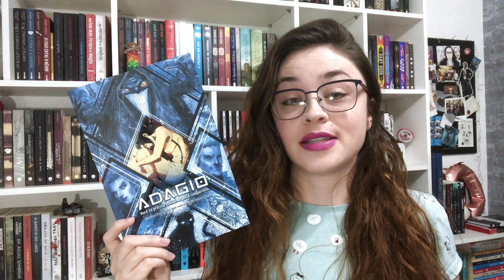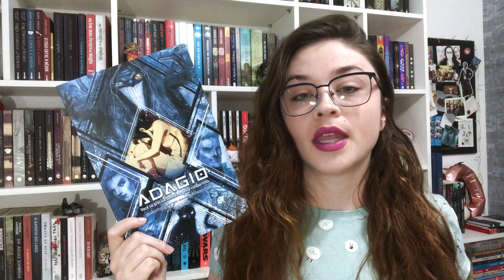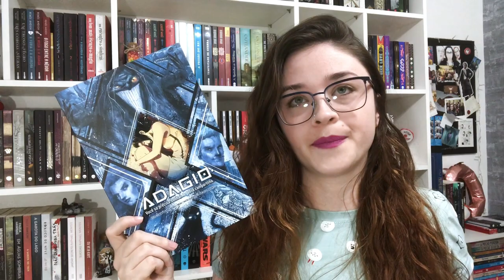Adagio (Felipe Cagno) | Estante Diagonal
Hoje vim falar sobre esta HQ sensacional que saiu pela AVEC Editora! Espero que gostem.

COMPRE ADAGIO

Roteiro: Felipe Cagno
Ilustração: Bräo e Sara Prado
Colorista: Natália Marques
Letrista: Deyvison Manes

❤ Compre online e ajude o canal crescer:

Joice Cardoso
Caixa Postal 1531
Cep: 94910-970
Cachoeirinha - RS